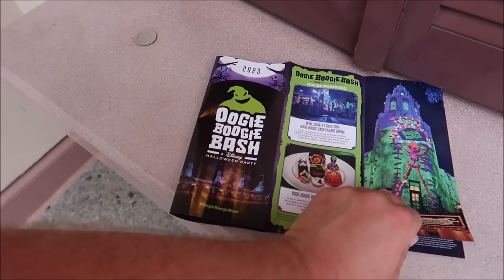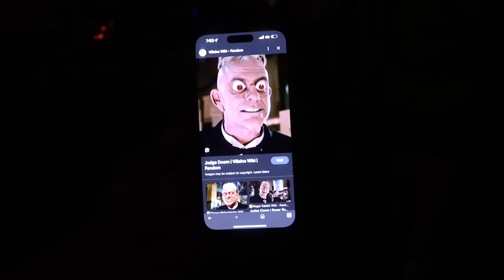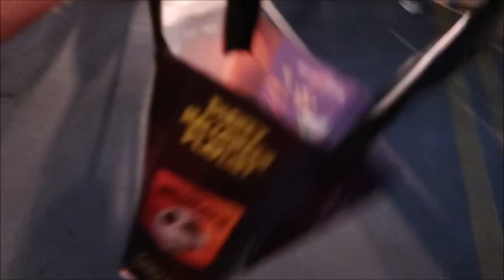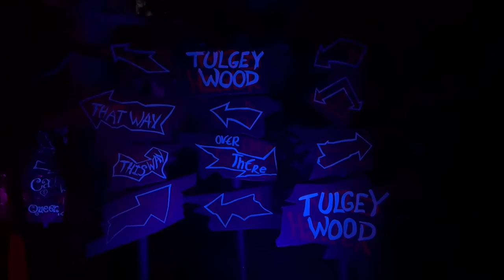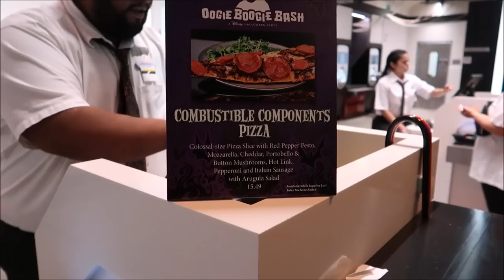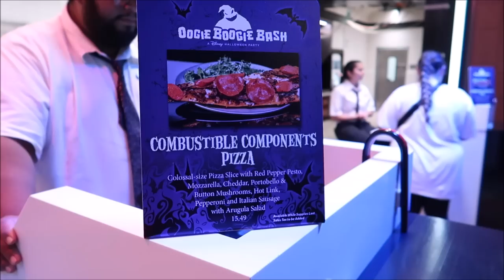Disney’s Oogie Boogie Bash 2023: NEW Characters & FOOD | Frightfully Fun Parade | Disneyland Resort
Oogie Boogie Bash – A Disney Halloween Party
but there is still plenty of frightful fun to be had during Halloween Time at the Disneyland Resort. Enjoy spirited touches throughout the parks, ride Haunted Mansion Holiday and step on over to Cars Land for Mater’s Graveyard JamBOOree.